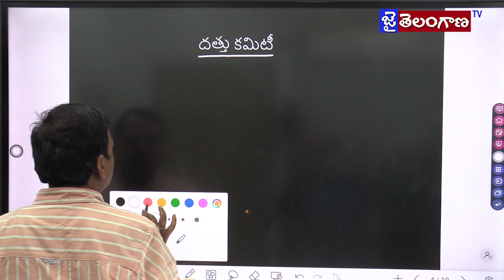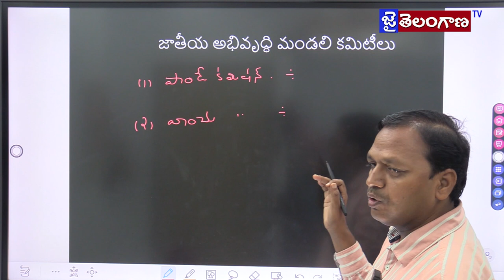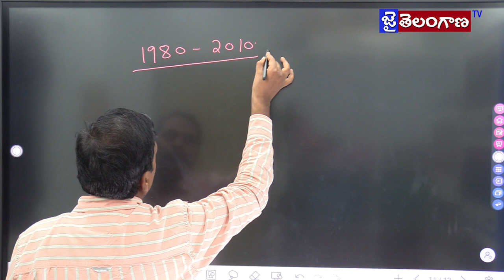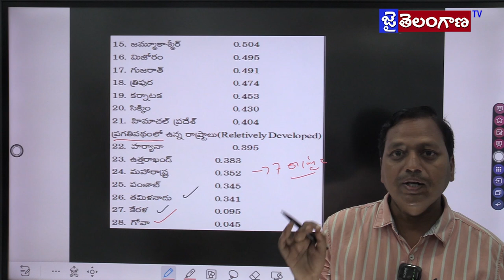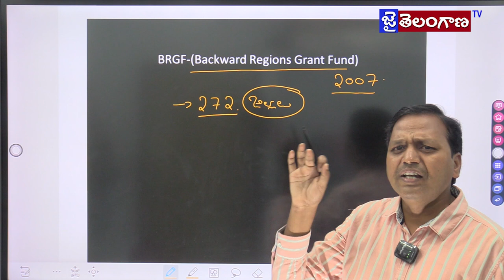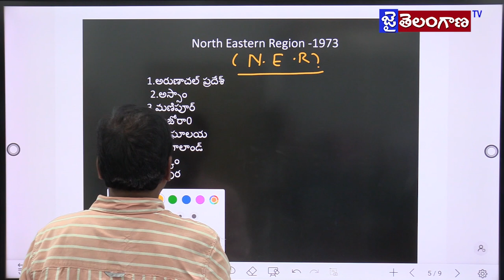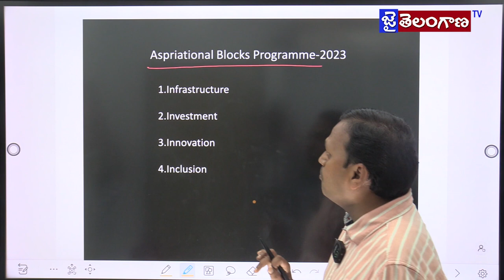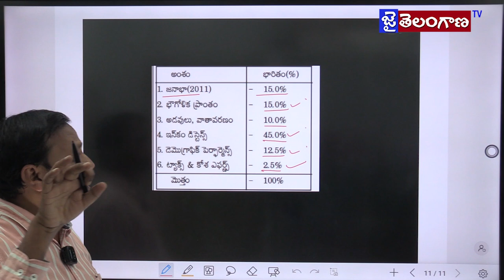Regional Inequalities | ప్రాంతీయ అసమానతలు | Part - 3 | Group - 2 | Prof . Pannala Sravan Kumar